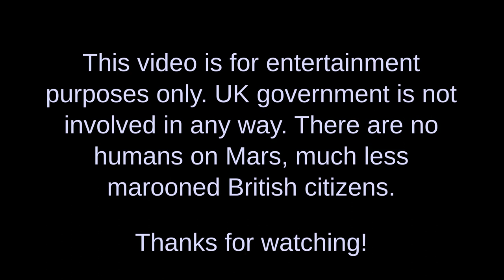Building New Albion's Ways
A New Albion Way has much in common with a very large submarine